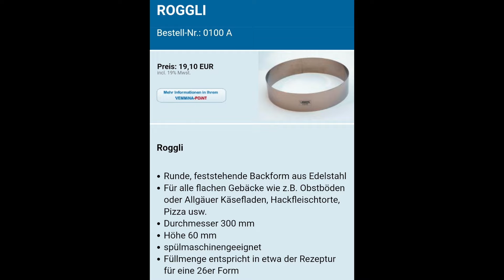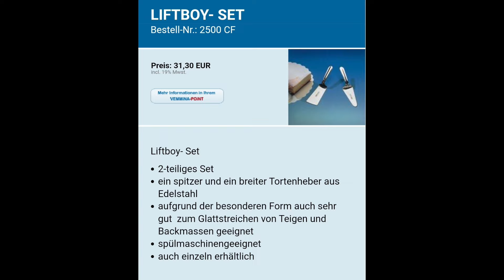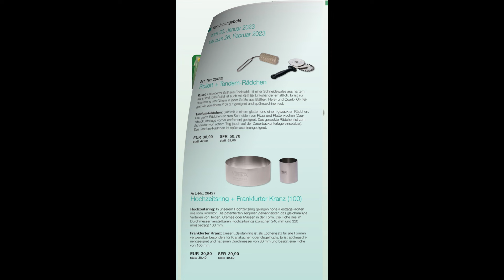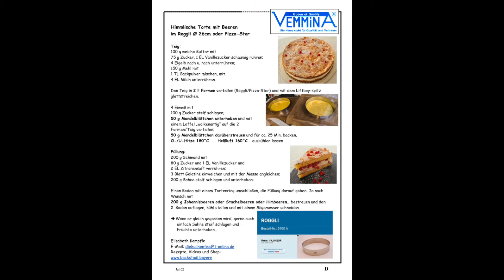Himmlische Torte mit Beeren im Roggli (VEMMiNA)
Ab den 15.09.24 kannst DU direkt auf der neuen Vemmina-Webseite SHOPPEN und
ein und gibst bei
dann sparst du nochmal 5%!

Bis zum 30.09.24 gibt es ausserdem noch ab einem Waren-Bestellwert von 30,00 € das Tandem-Rädchen (Wert 17 €) kostenlos dazu. Es wird automatisch dem Paket beigelegt!!
...loslegen und beim shoppen sparen!

bestellen!

..manchmal klappt nicht Alles, darum wurden aus den Stachelbeeren kurzerhand TK-Johannisbeeren... aber geschmeckt hat die Torte sehr gut!

Himmlische Torte mit Beeren
im Roggli Ø 26cm oder Pizza-Star

Teig:
100 g weiche Butter mit
75 g Zucker, 1 EL Vanillezucker schaumig rühren;
4 Eigelb nach u. nach unterrühren;
150 g Mehl mit
1 TL Backpulver mischen, mit
4 EL Milch unterrühren.
Den Teig in 2 !! Formen verteilen (Roggli/Pizza-Star) und mit dem Liftboy-spitz glattstreichen.

4 Eiweiß mit
100 g Zucker steif schlagen;
50 g Mandelblättchen unterheben und mit einem Löffel wolkenartig“ auf die 2 Formen/Teig verteilen;
50 g Mandelblättchen darüberstreuen und für ca. 25 Min. backen.

O-/U-Hitze 180°C Heißluft 160°C auskühlen lassen

Füllung:
200 g Schmand mit
80 g Zucker und 1 EL Vanillezucker und
2 EL Zitronensaft verrühren;
3 Blatt Gelatine einweichen und mit der Masse angleichen;
200 g Sahne steif schlagen und unterheben;
Einen Boden mit einem Tortenring umschließen, die Füllung darauf geben. Je nach Wunsch mit
200 g Johannisbeeren oder Stachelbeeren oder Himbeeren… bestreuen und den 2. Boden auflegen, kühl stellen und mit einem Sägemesser schneiden.

➔ Wenn er gleich gegessen wird, gerne auch einfach Sahne steif schlagen und Früchte unterheben…
Elisabeth Kempfle

Bei Fragen, Wünschen oder Bestellungen bitte einfach eine E-Mail an mich:
Wer in meinen Rezept- und Angebotsverteiler möchte, den ich über E-Mail
verschicke, bitte einfach melden.
Eure Elisabeth Kempfle